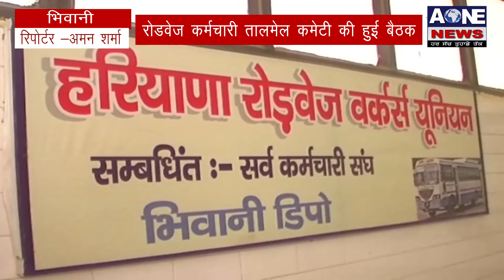Aone Punjabi News | Bhiwani | रोडवेज़ कर्मचारी तालमेल कमेटी की हुई बैठक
What'saap no.94784-84087